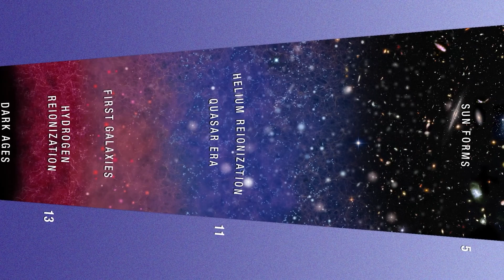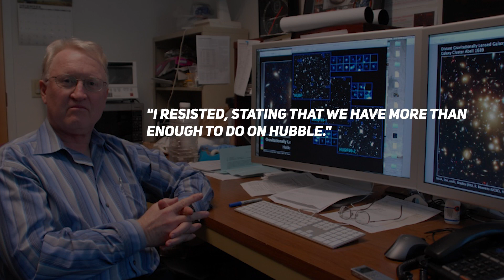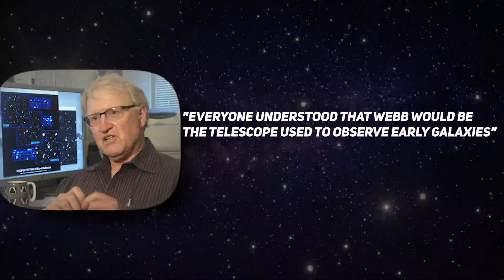James Webb Telescope Just Announced A Bizarre Discovery Before The Big Bang!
In today's video we are going to be looking at James Webb Telescope Just Announced A Bizarre Discovery Before The Big Bang!